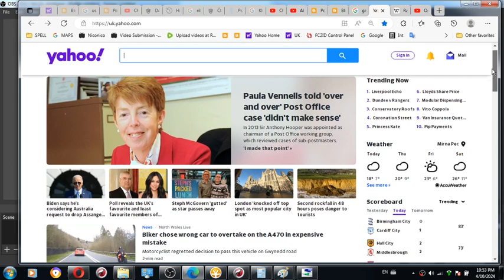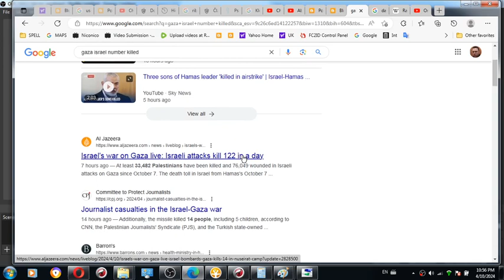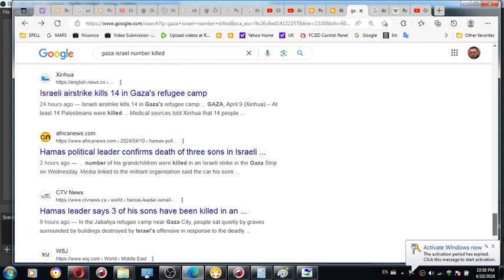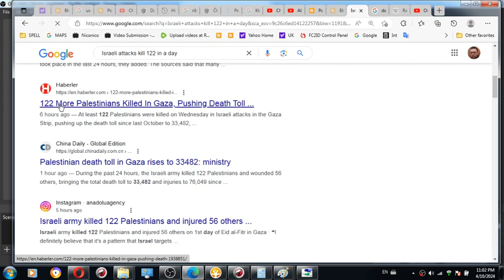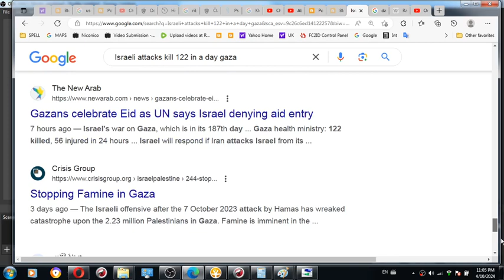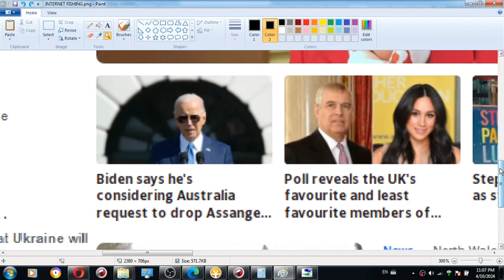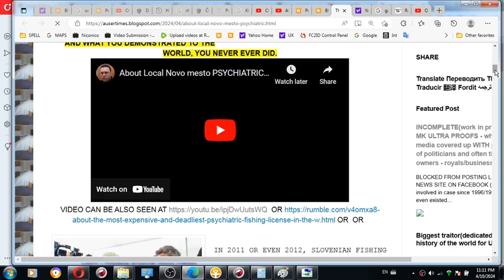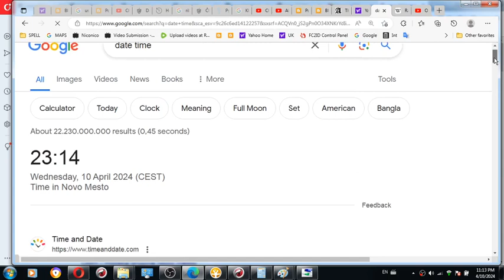MAJOR ISRAELI MASSACRE WAS COORDINATED WITH JOE BIDEN TO TAKE PLACE RIGHT AFTER IT WOULD BE SUGGEST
MAJOR ISRAELI MASSACRE WAS COORDINATED WITH JOE BIDEN TO TAKE PLACE RIGHT AFTER IT WOULD BE SUGGESTED ISRAELI WITHDRAWAL FROM GAZA BUT ASSANGE WILL BE FREE LIKE FREE NEWS YOU GET SO WORRY NOT